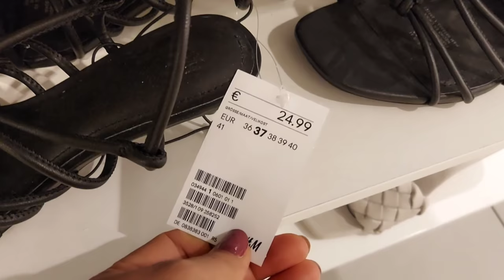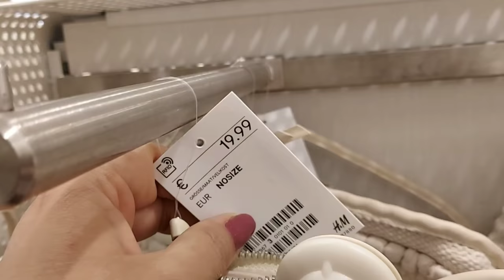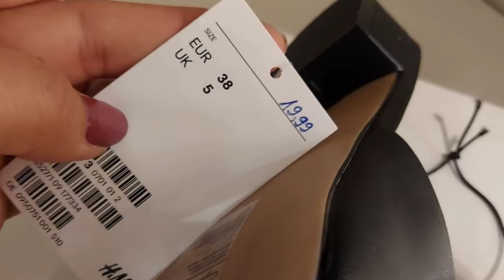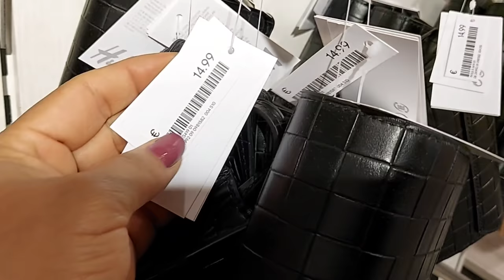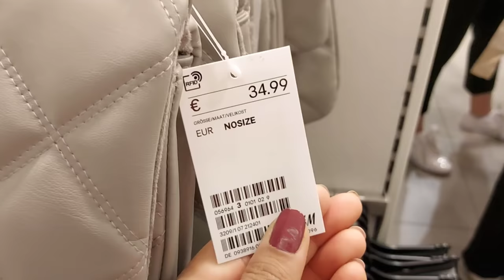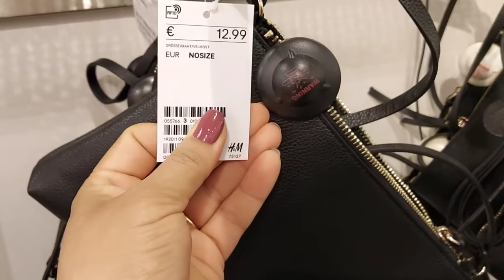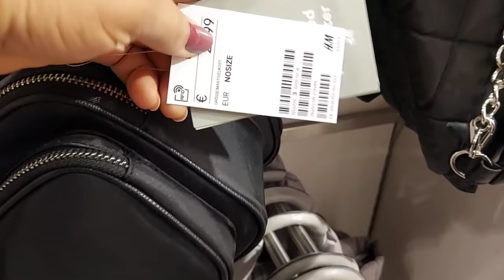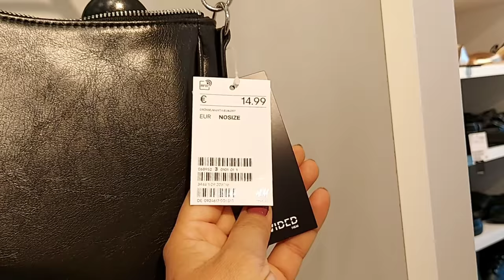H&M NEW COLLECTION BAGS & SHOES / MAY 2021